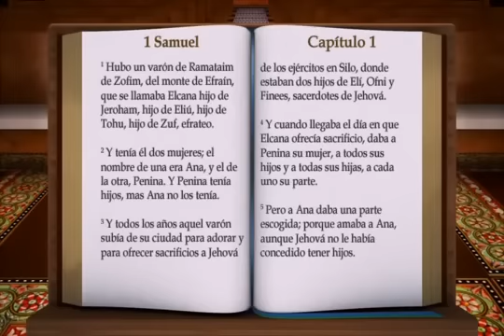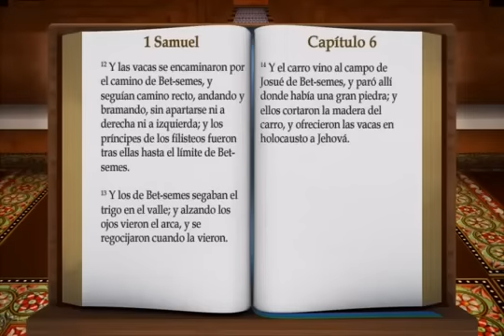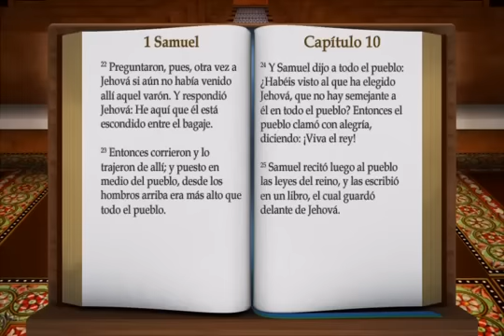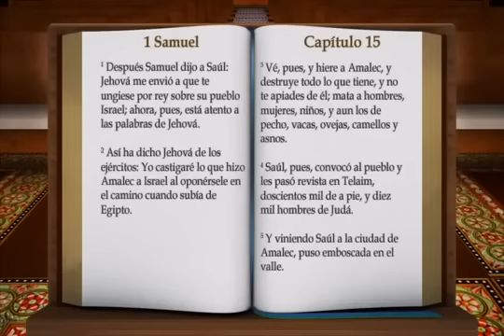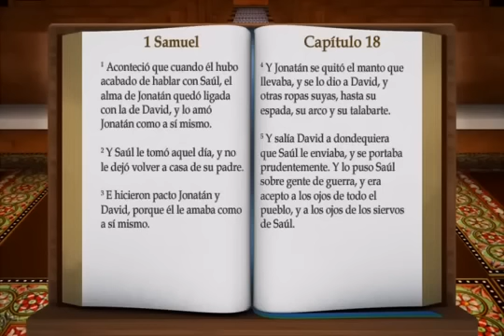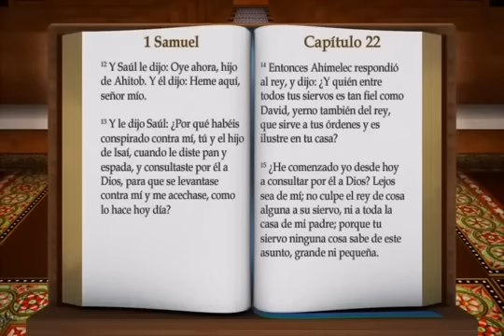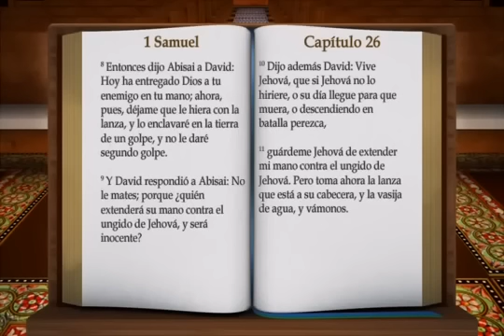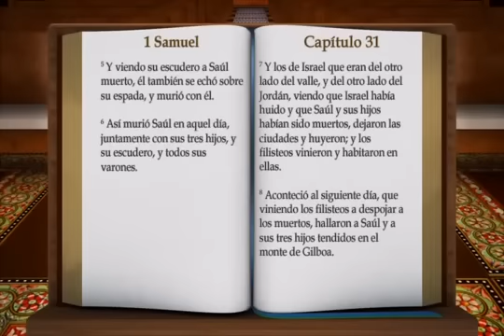1 SAMUEL - REINA VALERA 1960 - VOZ SAMUEL MONTOYA